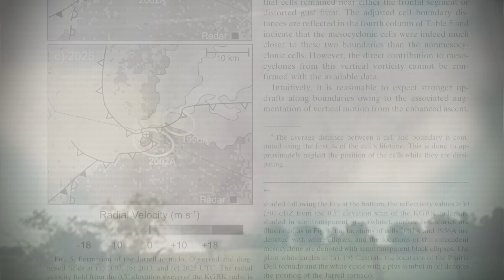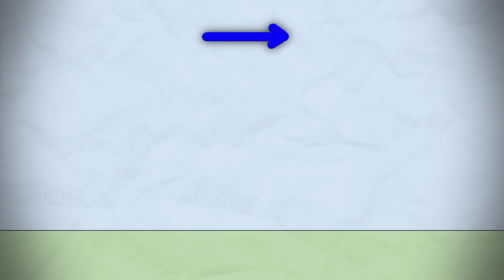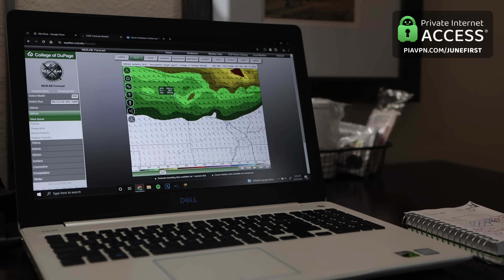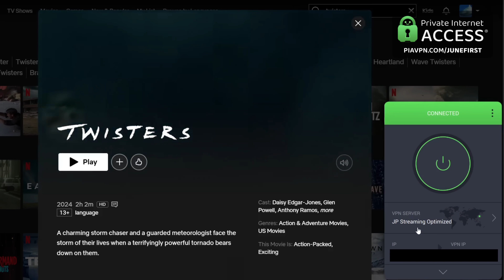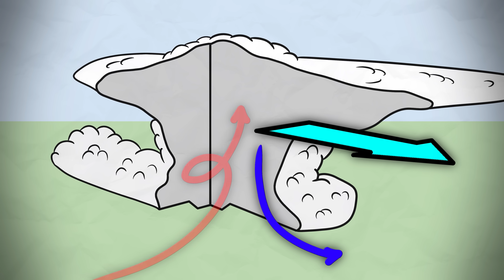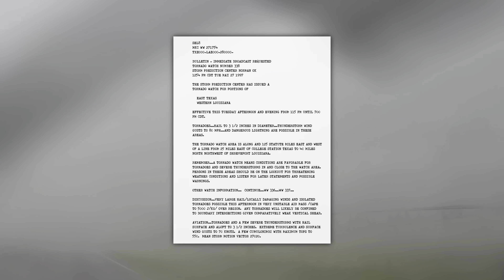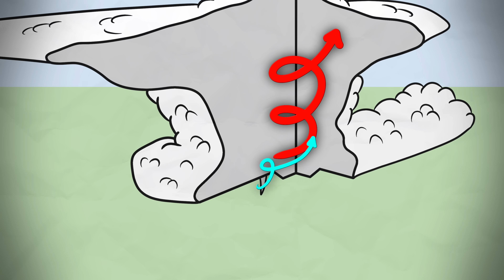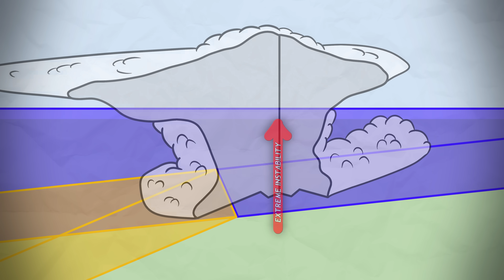Jarrell: The Accidental F5 Tornado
No tornado in history is quite as legendary and mysterious as the 1997 Jarrell, TX F5. What makes it even more fascinating is that the overall environment couldn't have been any further from being one that could produce violent tornadoes, making Jarrell one of the most fascinating meteorological case studies of all time.